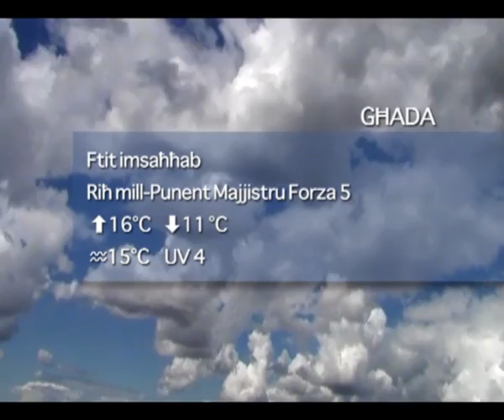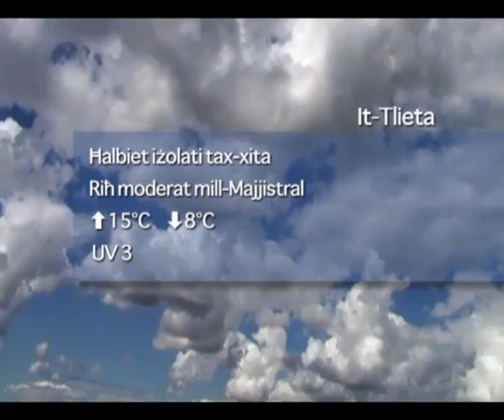Favourite-MaltaMedia: Malta Weather Saturday 19th February 2011